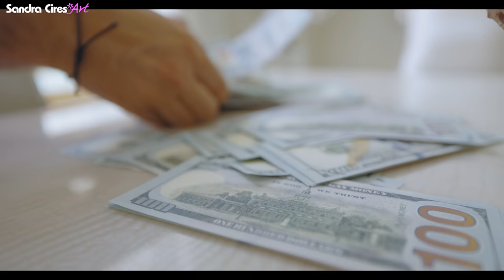SI LA VIDA FUERA UNA TELENOVELA 😅 AMOR Y DINERO 💔 LA TRAICION 💥 Sandra Cires Art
Hoy vamos a hacer el tan pedido y esperado reto de pasar un día como si tu vida fuera una telenovela 😂
Obvio pasa de todo! Mi hermano innombrable porque tiene un nombre muy largo descubre que nuestro padre ha dejado la herencia solo a su hermana (Yo, Maria Fernanda) y comienza a confabular para robar mi perro Juan Antonio y escapar con el dinero.
LIKE si te gustó y comenta qué parte te hizo reir más 😅
Si llegamos a 200 mil Like seguimos con un próximo capítulo de esta Novela de Amor y Dinero jajaja